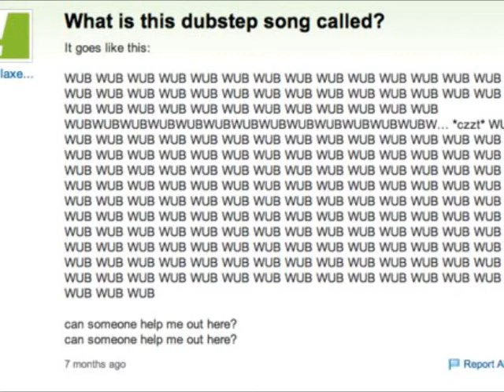Sytrus Dubstep Testing - Drummer J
Just testing out some Dubstep with Sytrus.